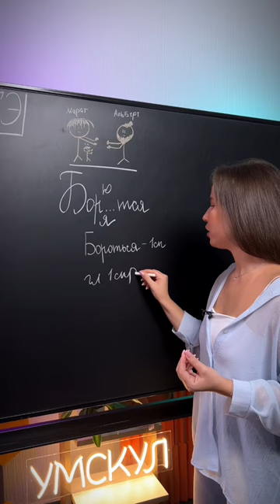БОРЮТСЯ или БОРЯТСЯ! | Забирай файл СО ВСЕЙ ОРФОГРАФИЕЙ по ссылке в комментариях 👉🏻